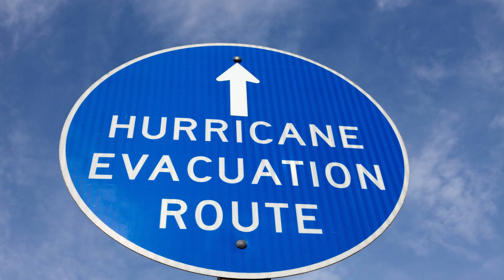Sept. 11, 2024, Top Headlines for New Orleans